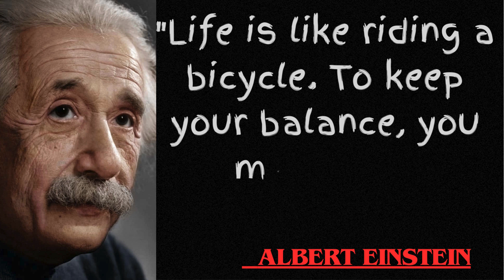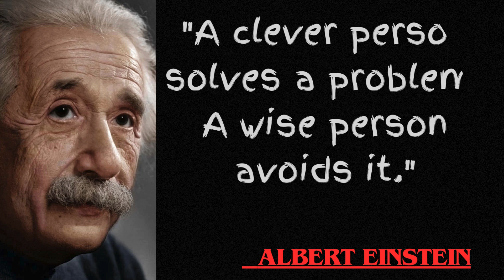Motivational Quotes Albert Einstein / motivational quotes / famous quotes Albert Einstein / motivati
PDF QUESTIONS ANSWERS CLASS 6 MCB- UNIT - 1, 2, 3, LITERATURE READER - CHAPTER 1,2,3, 4 (including poems)- click the